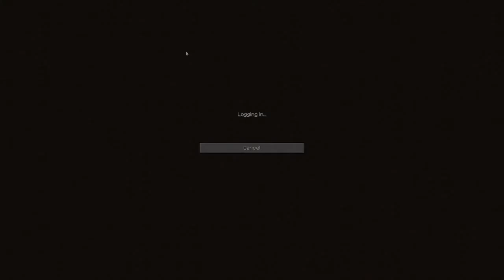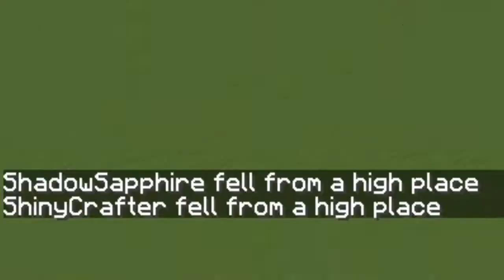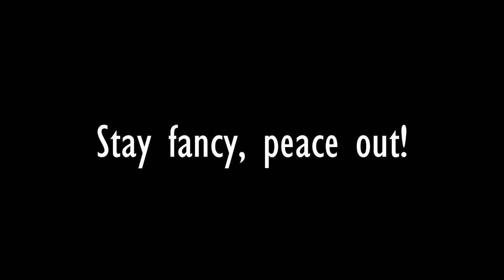WHEN NOOBS PLAY PARKOUR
Let's be honest, we're never doing parkour ever again...